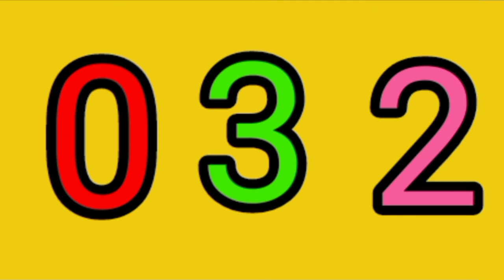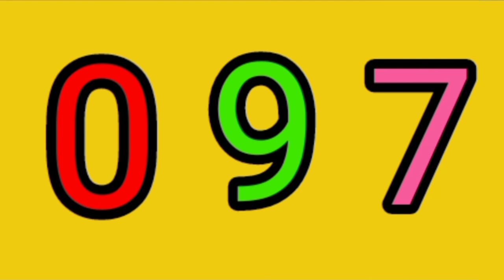Counting 1 to 100 | Number counting 1 to 100 | one to hundred number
Counting
1 to 100 in Words
1 to 100 numbers in English
1 to 100 spelling PDF
1 to 100 chart
1 to 100 in English
Counting 1 to 100
1 to 100
1-100
numbers 1-100 download
1 to 50 numbers in English
Spelling numbers 1 to 1000
 Counting 1 to 100 in Hindi
1 to 100 spelling image
100 in words
numbers 1-100 download
1 to 50 numbers in English
१ to १००
1 to 100 spelling image
100 in words
Baby counting songs
100
Roman counting 1 to 100
1 to 100 chart
Counting 1 to 100 in English
1 ಟಿ 100 ಇನ್ ಇಂಗ್ಲಿಷ್
1ತೋ100
ಕೌಂಟಿಂಗ್ 1 ತೋ 100
കൗണ്ടിംഗ് 1 ടോ 100
1 ତୋ 100 କେଉଁଟିଙ୍ଗ
ନୁମ୍ବେର କେଉଁଟିଙ୍ଗ
ନୁମ୍ବେର କେଉଁଟିଙ୍ଗ 1 ତୋ 100
ଅନେ ତ୍ୱ ଥ୍ରୀ
1 ତୋ 100 କେଉଁଟିଙ୍ଗ
ਕੌਂਟਿੰਗ
ਕੌਂਟਿੰਗ 1 ਤੋਂ 100
ਨੰਬਰਸ ਓਨੇ ਤੋਂ ਹੁੰਦਰੇਡ

ਕੌਂਟਿੰਗ ਨੰਬਰਸ
ਨੰਬਰਸ ਕੌਂਟਿੰਗ 1 ਤੋਂ 100
1 ਤੋਂ 100 ਕੌਂਟਿੰਗ
1 ਤੋਂ 100 ਨੰਬਰਸ ਇਨ ਇੰਗਲਿਸ਼
ਕੌਂਟਿੰਗ
 கொண்டிங் 1 டோ 100
நம்பர் கொண்டிங்
1 டோ 100
కౌంటింగ్ 1 తో 100
నెంబర్ కౌంటింగ్ 1 తో 100